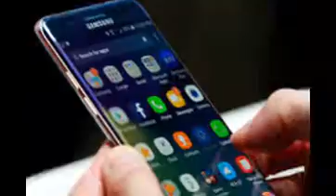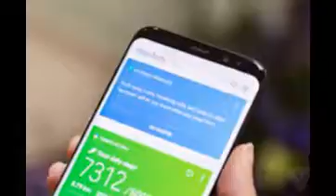Samsung Galaxy S8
So why preorder and not just buy the phone when it’s out? All the carriers are offering a free Gear VR with any preorder, with some also offering the option of a $99 “Experience Box” with a Gear VR and Controller, Harman Kardon headphones, and a 256GB microSD card. Verizon is also offering various trade-in promotions. Happy Samsung day.